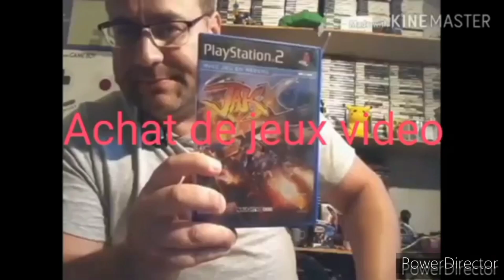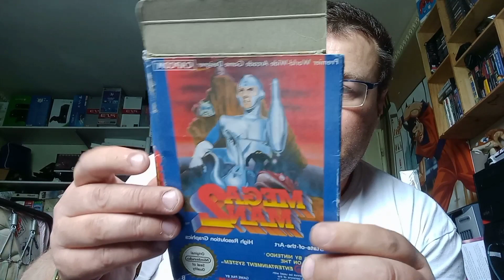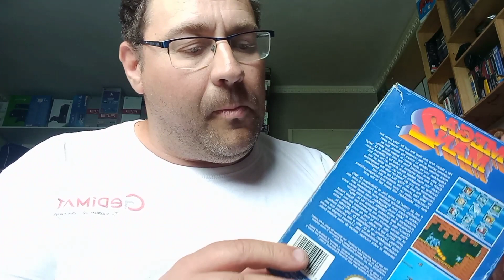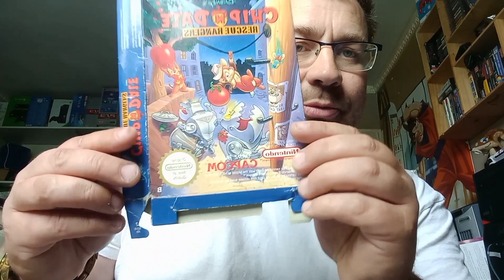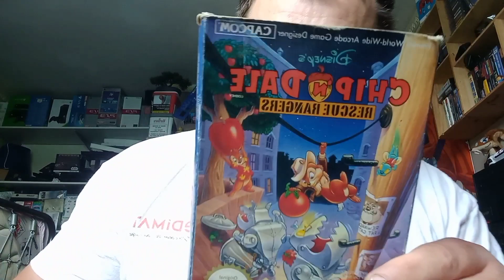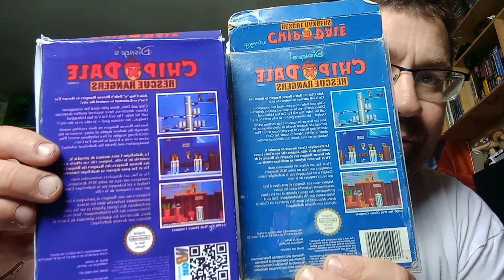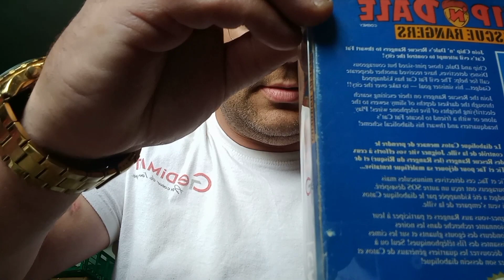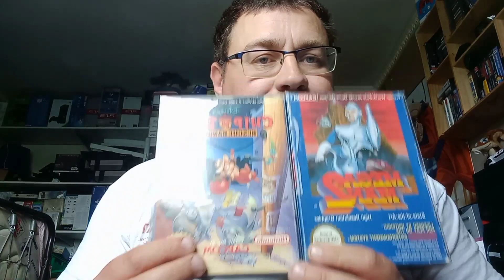je reçois un petit colis a plus de 30 euros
je reçois un colis a plus de 30 euros